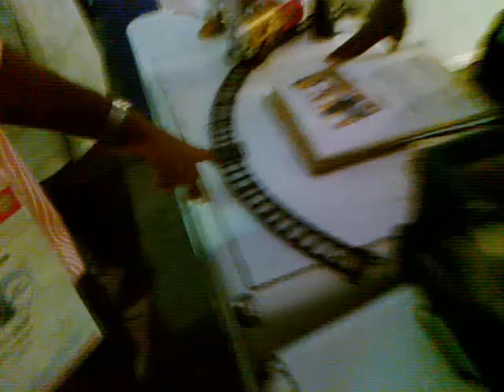KANNURISRINIVAS/THE SCIENTIST/98 TH INDIAN SCIENCE CONGRESS.MP4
KANNURISRINIVAS/THE SCIENTIST/98 TH INDIAN SCIENCE CONGRESS/this person educational qualification is 5th standard.